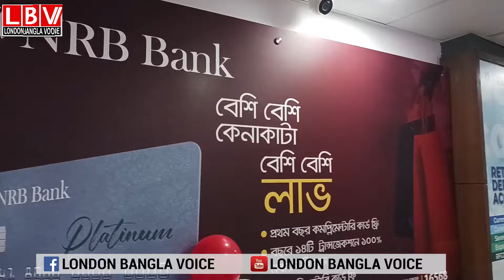সিলেটের ফেঞ্চুগঞ্জে এন আর বি ব্যাংকের উপশাখার উদ্বোধন